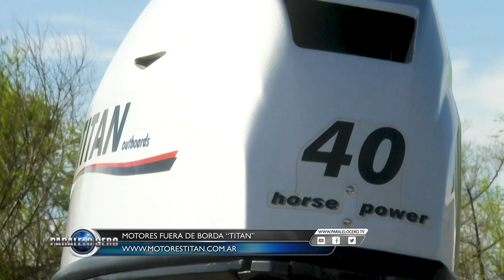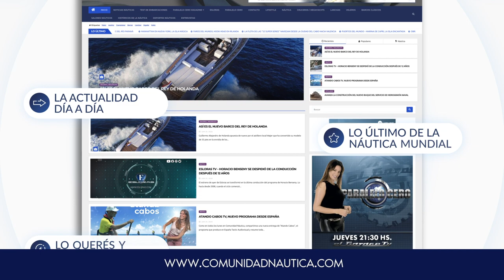Programa Paralelo Cero Estreno 24 septiembre 2020